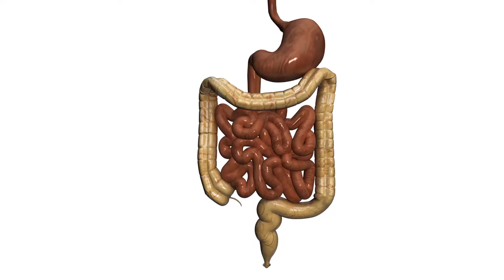Amestecul de aur - Turmeric cu miere - un antibiotic natural extrem de puternic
Turmeric cu miere - un antibiotic natural extrem de puternic
 Turmericul este folosit de sute de ani ca remediu medicinal în tratarea multor afecţiuni, însă, în combinaţie cu mierea devine o forţă de neoprit. Află de ce mierea cu turmeric este un leac eficient, în special în sezonul răcelilor.